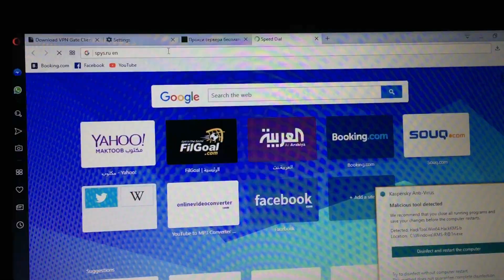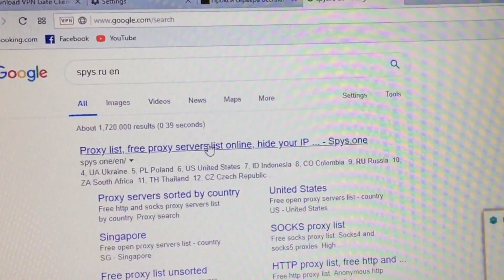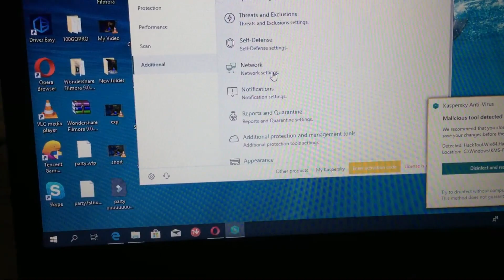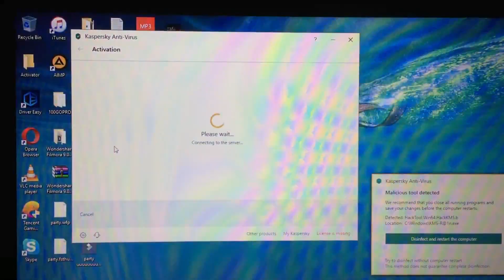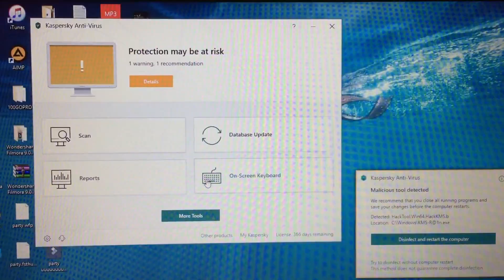how to activate kaspersky antivirus in different region!